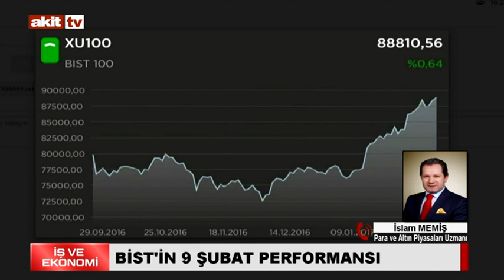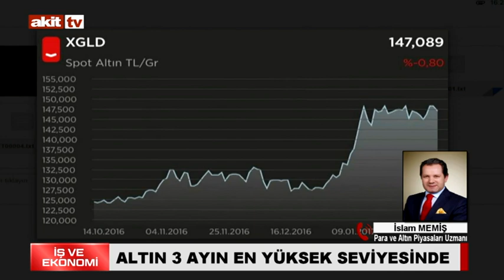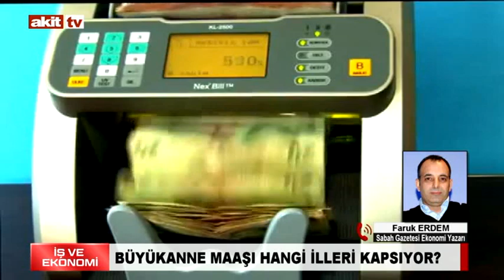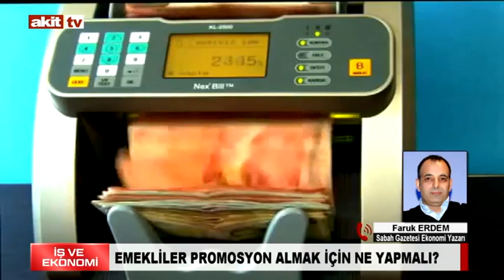İş ve Ekonomi - Milli istihdam seferberliğine dev destek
Mehmet Canıtatlı'nın sunumu ile İş ve Ekonomi